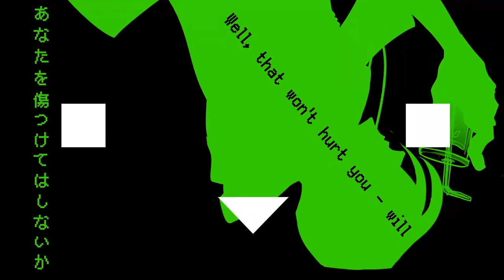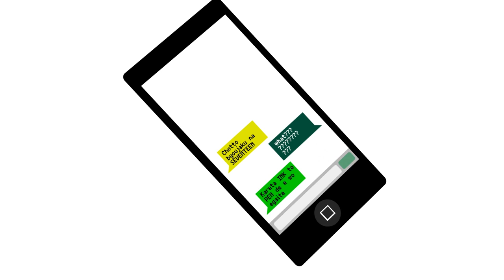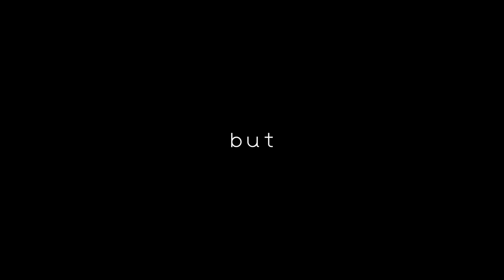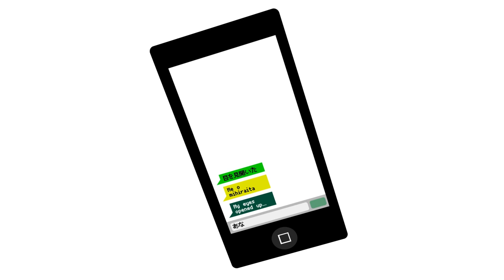【TTB-R1】Donut Hole【Achromatic Garden】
【MP3 Download】

Headphones recommended for listening to our entry!

Good day, my name is Steel. The other two gentlemen of our group are Pancake and Sánge. Our trio is "Achromatic Garden", a garden variety of voicetypes and talents. I did the mix, art and art assets, and a sing portion. We delivered donuts and tea to this party!

AY PANCAKE HERE I did a making of the video and sing with these guys enjoy (I apologize about my sick sounding tone in the video, I have the flu atm aha;; )

eyyy its Sánge I did the scripting and some mastering other than that all I did was get sick and pass out a few times ( =____=);;

【Round 1 Theme】
"The Mad Hatter's favorite tea is Green Tea.
But why is a raven like a writing desk?"

【Interpretation】
Our trio deliberated over what the answer of this might be, originally wanting to take a direct, literal interpretation of the theme by incorporating the key elements mentioned of the riddle. We considered answers that would lend to the riddle to make sense, "Because Poe wrote on both,"  as well as song choices that would address that answer, but-

We ultimately went with the canon intent of the author, that there is no true answer to the riddle when he originally wrote it. Lewis Carroll, the author of the book, "Alice in Wonderland", where the riddle was extracted from, never intended for the riddle to have an answer.

And so, we chose the song "Donut Hole," a song of trying to recollect memories that may or may not have happened, which is much like Alice's Adventure into Wonderland, which may or may not have happened. The length of the song, ultimately leads to the final line, "Your name is -", where there is no answer when you would expect there to be one.

【Song Info】

【Cover】

Mix + Tuning + Art - Steel
Mastering + Script - Sánge
Video Animation + Design -  Pancake

【Misc】
Maso Story -